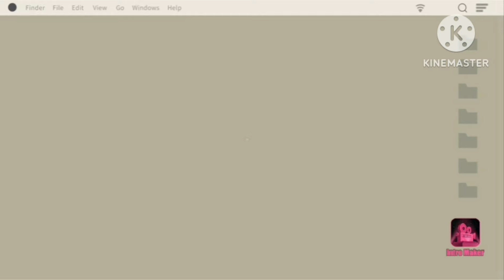10 Yogasan to cure Uterine Fibroid and Adenomyosis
Hello friends,

more than 60% of women with adenomyosis
 have another uncommon ailment in the uterus and is associated with uterine fibroid.

Both Adenomyosis and uterine Fibroid can lead to infertility.

common symptoms of adenomyosis and fibroids are pelvic pain, heavy menstrual bleeding, frequent urination, bloating etc.

As we know yoga helps to cure many uterus diseases.

women suffering from adenomyosis along with fibroid should do some selected yoga asanas.

These yoga asanas help to strengthen pelvic muscles, cure cramps and reduce the size of the fibroid

Sangita Chaubey.